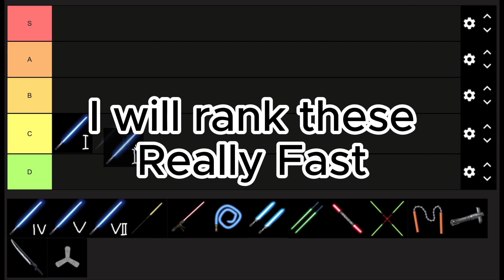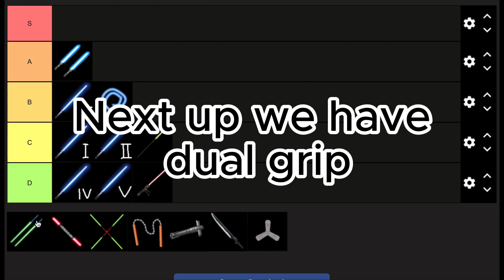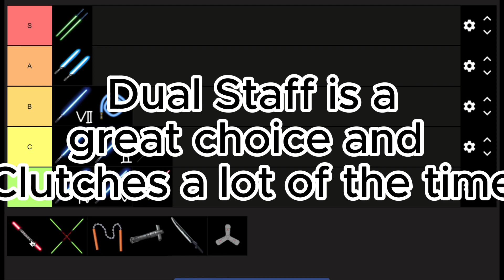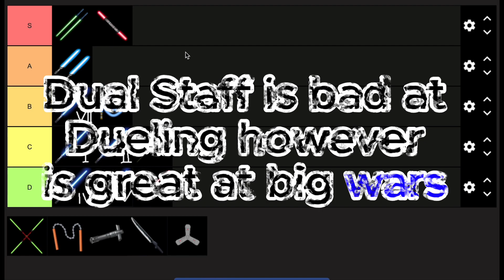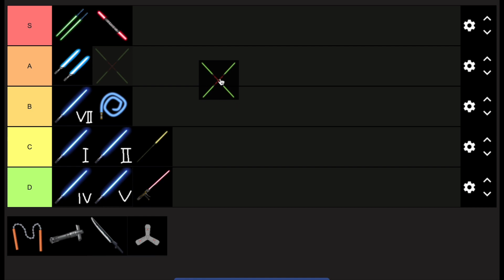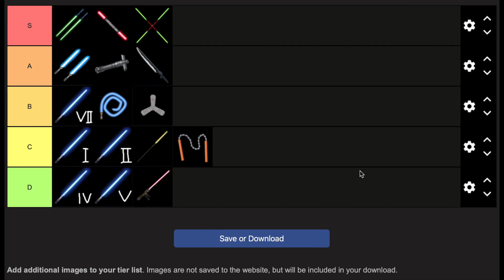The Official Roblox Saber Showdown Tier list Awesome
This is a lightsaber tier list in the Roblox lightsaber showdown game. Watch now.